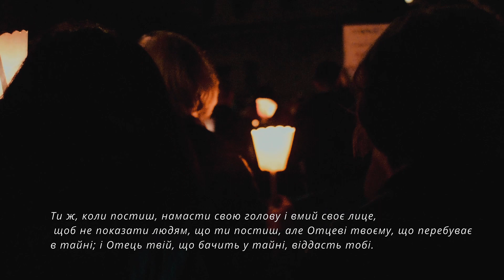25.Роздуми Владики Діонісія Ляховича над Євангелієм в Неділю сиропусну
Роздуми Апостольського Екзарха в Італії Преосвященного Владики Діонісія Ляховича над Євангельським читанням в Неділю сиропусну
Євангеліє сиропусної неділі

Сказав Господь: Коли ви прощатимете людям їхні провини, Отець ваш небесний простить і вам. А коли ви не будете прощати людям, і Отець ваш небесний не простить вам провин ваших. Коли постите, не будьте сумні, як лицеміри: бо вони виснажують своє лице, щоб було видно людям, що вони постять. Істинно кажу вам: Вони вже мають свою нагороду. Ти ж, коли постиш, намасти свою голову і вмий своє лице, щоб не показати людям, що ти постиш, але Отцеві твоєму, що перебуває в тайні; і Отець твій, що бачить у тайні, віддасть тобі. Не збирайте собі скарбів на землі, де міль і хробаки нищать і де злодії підкопують і крадуть. Збирайте собі скарби на небі, де ні міль, ні хробаки не точать і де злодії не проломлюють стін і не крадуть. Бо де твій скарб, там і твоє серце буде.

                                                                        Від Матея 6, 14-21
Реквізити для допомоги жертвам і постраждалим внаслідок війни в Україні:
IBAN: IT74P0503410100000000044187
Одержувач: Esarcato Apostolico per i fedeli cattolici ucraini

Молитвою і конкретними ділами милосердя підтримаймо нашу Україну!